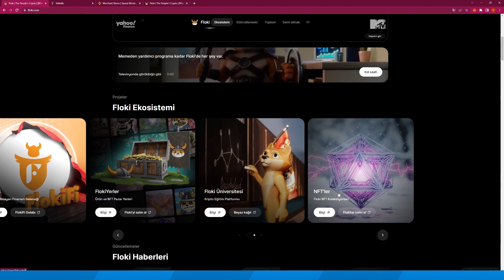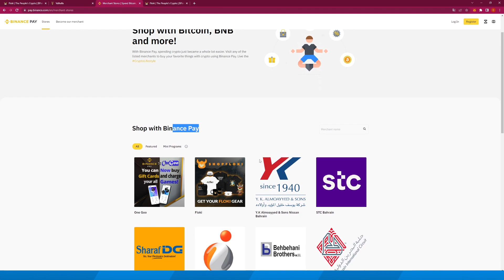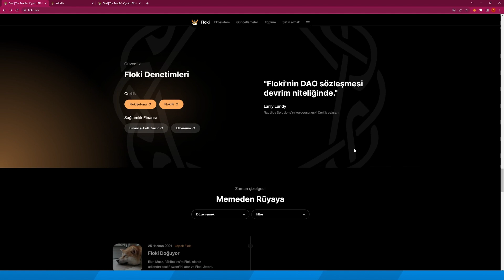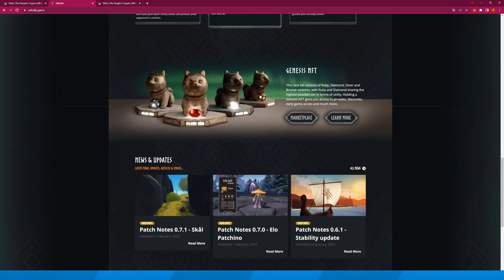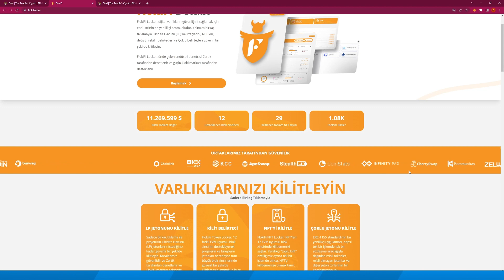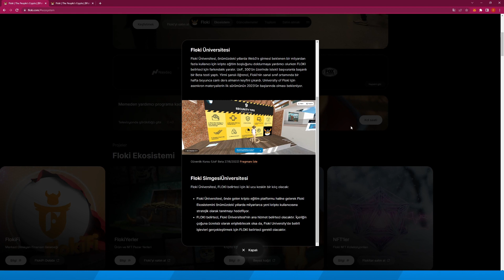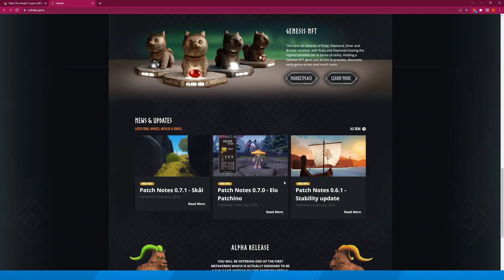FLOKI! BİR ÇOK EKOSİSTEMİ BARINDIRAN HARİKA BİR PROJE! DETAYLAR VİDEODA!